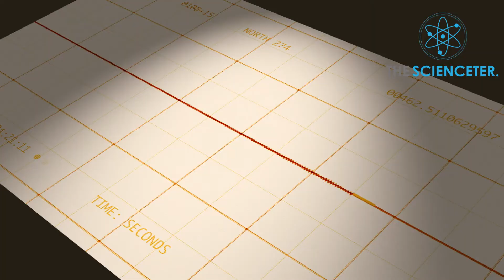The Ring of Fire | The Scienceter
Ring of Fire is a horseshoe-shaped string of about 450 active and dormant volcanoes, which runs along the edges of the Pacific Ocean. It has been the setting for several of the largest earthquakes, destructive tsunamis, and major volcanic events in the recorded history.

The Scienceter aims to promote the knowledge and concepts of Science & Technology among people in simple words and fascinating videos. The knowledge of Science is for all and that's the thing we practice and preach here.